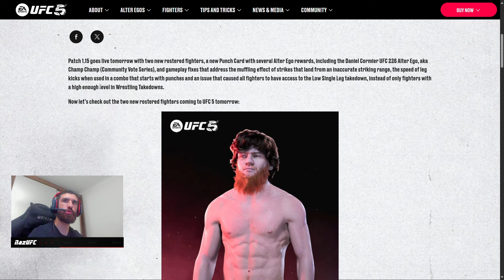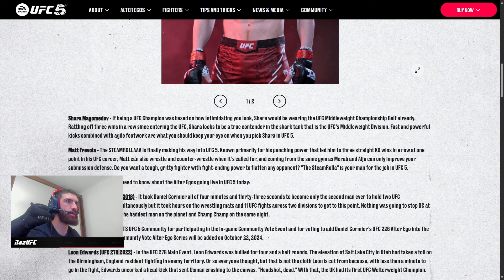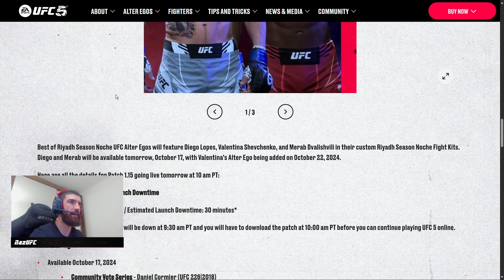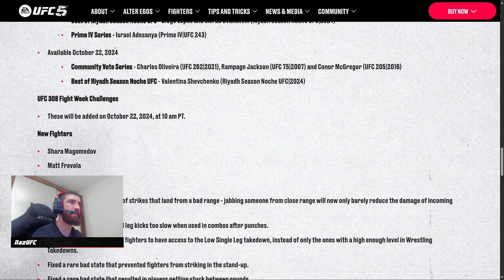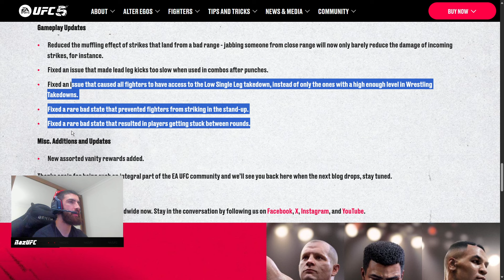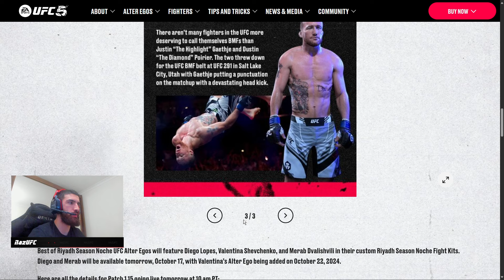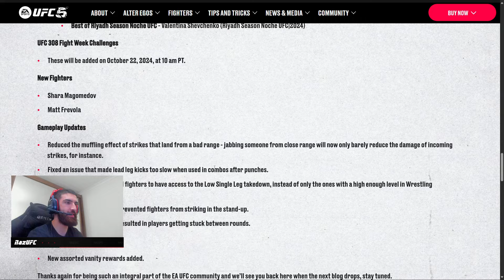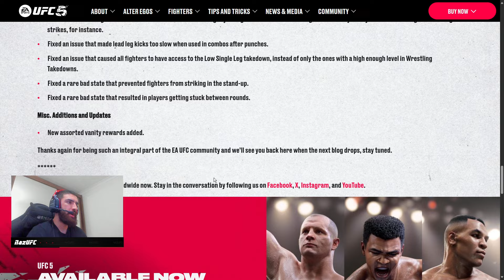New Fighters + Conor 205 Alter Ego Release Date!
Patch 1.15 for UFC 5 goes live tomorrow at 10 am PT with exciting new content and fixes. Two new fighters, Shara Magomedov and Matt Frevola, are joining the roster. Alter Egos for Daniel Cormier, Leon Edwards, Justin Gaethje, and others will be available, including the Riyadh Season Noche UFC series with Diego Lopes and Merab Dvalishvili. Key gameplay updates include improved strike accuracy and leg kick speed in combos. Servers will be down starting at 9:30 am PT, and you’ll need to download the patch to continue playing online.